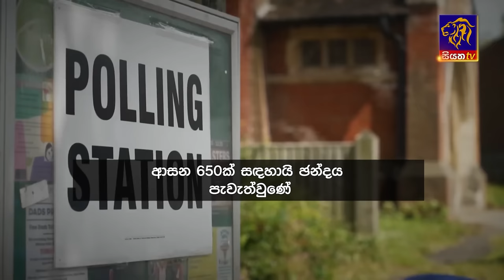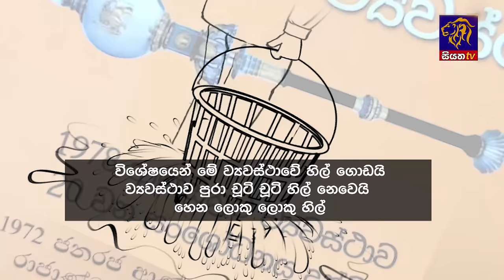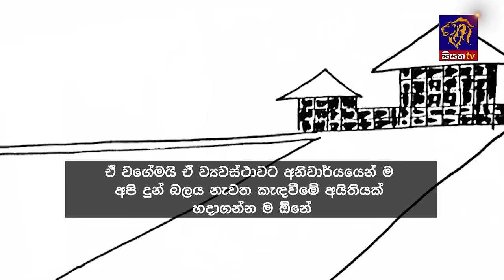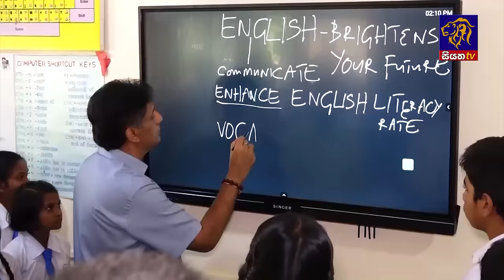Siyatha News | 06.00 AM | 06 - 07 - 2024